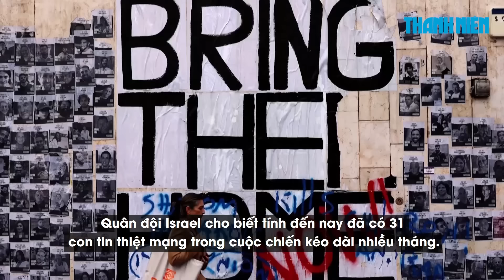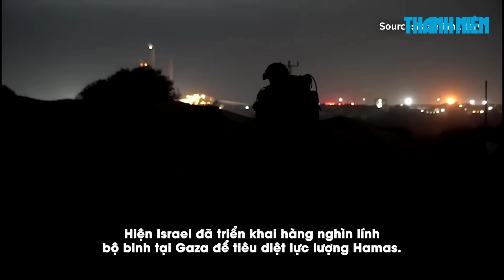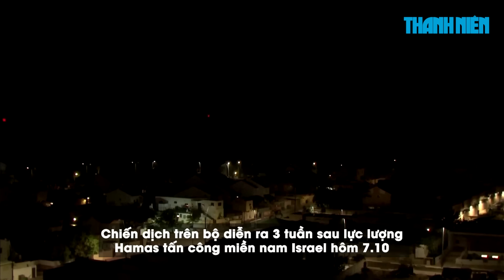Điểm xung đột: Chiến dịch giải cứu đáng sợ của Israel; hé lộ bí mật đoàn tàu của Tổng thống Ukraine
Trong một chương trình phỏng vấn của đài truyền hình Ý RAI hồi đầu tháng 2, Tổng thống Ukraine Volodymyr Zelensky cho biết Nga hiện kiểm soát khoảng 26% lãnh thổ của Ukraine song không thể đạt thêm những bước tiến lớn do vấp phải sự kháng cự của Ukraine.

00:00 Trailer
00:14 Nhiệm vụ 'hoàn hảo': Israel giải thoát hai con tin, làm 74 người Palestine thiệt mạng
03:24 Biden nói đang thúc đẩy việc tạm dừng Gaza trong sáu tuần
05:57 Nhà Trắng, đồng minh chỉ trích bình luận 'bất ổn' của ông Trump về NATO
07:54 Tên lửa bội siêu thanh Zircon lần đầu thực chiến trong xung đột Ukraine?
09:58 Bí ẩn đoàn tàu chở ông Zelensky
14:05 NATO đánh giá thấp cỗ máy quân sự Nga
18:20 Kết thúc

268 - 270 Nguyễn Đình Chiểu, Phường Võ Thị Sáu, Q.3, TP HCM